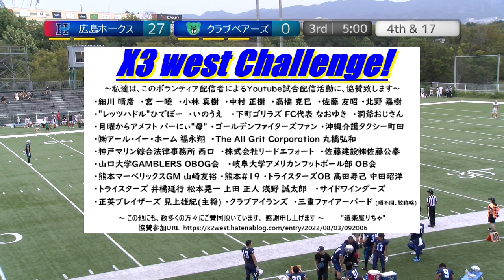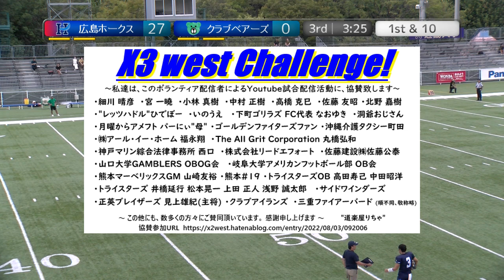20220918【3Q】広島ホークス×クラブベアーズ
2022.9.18(Sun) Xリーグ Div3 west at MKタクシー フィールド EXPO
広島ホークス×クラブベアーズ【3Q】